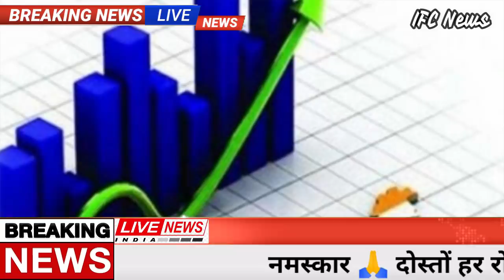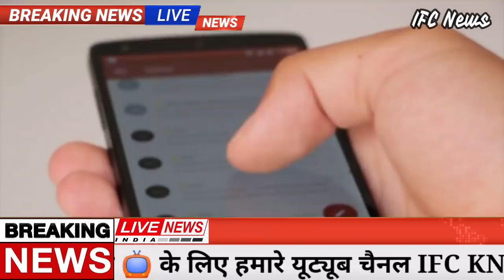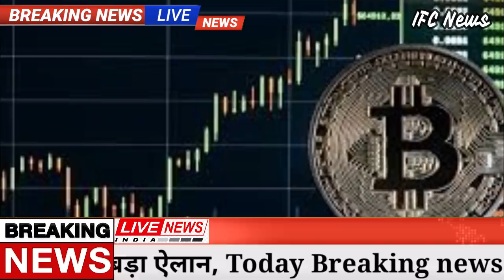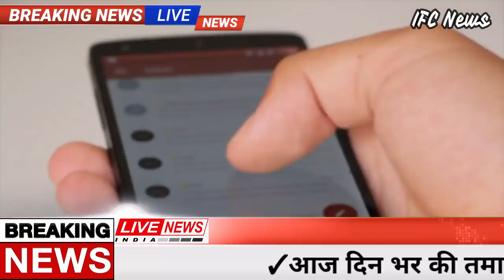खुशखबरी! Gold-Silver-10 gm आज सोना चांदी 861 रु. सस्ता! pmmodi, aadhar card, Delta, dls, SBI,sensex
सोने और चांदी फिर सस्‍ते हो गए हैं। शुक्रवार को दोनों किमती धातुओं की कीमतों में बड़ी गिरावट दर्ज की गई। बहुमूल्य धातुओं के अंतरराष्ट्रीय मूल्य में गिरावट के अनुरूप राष्ट्रीय राजधानी के सर्राफा बाजार में शुक्रवार को सोना 301 रुपये टूटकर 46,415 रुपये प्रति 10 ग्राम पर बंद हुआ। एचडीएफसी सिक्योरिटीज ने यह जानकारी दी। पिछले कारोबारी सत्र में सोना 46,716 रुपये प्रति 10 ग्राम पर बंद हुआ था।
चांदी की कीमत भी 402 रुपये की गिरावट के साथ 59,044 रुपये प्रति किलोग्राम पर बंद हुई। पिछले कारोबारी सत्र में यह 60,446 रुपये प्रति किलोग्राम पर बंद हुई थी। अंतरराष्ट्रीय बाजार में सोने का भाव हानि के साथ 1,789 डॉलर प्रति औंस रह गया, जबकि चांदी 22.08 डॉलर प्रति औंस पर लगभग अपरिवर्तित रही।
दिसंबर 2021 में घटा GST कलेक्शन, सरकार को 1.29 लाख करोड़ रुपये का राजस्व मिला
वित्त मंत्रालय ने शनिवार को कहा कि दिसंबर 2021 में जीएसटी राजस्व 1.29 लाख करोड़ रुपये से अधिक रहा, जो पिछले साल के इसी महीने की तुलना में 13 प्रतिशत अधिक है। हालांकि, नवंबर में सकल जीएसटी संग्रह 1.31 लाख करोड़ था, जो जीएसटी लागू होने के बाद से दूसरा सबसे अधिक था। दिसंबर लगातार छठा महीना है जब बेची गई वस्तुओं और प्रदान की गई सेवाओं से राजस्व 1 लाख करोड़ रुपये से अधिक रहा है।
देशभर में कोरोना के मामलों में फिर से उछाल देखने को मिल रही है. राजधानी दिल्ली में शुक्रवार को कोरोना के 17 हजार से ज्यादा मामले रिपोर्ट हुए हैं तो वहीं आर्थिक राजधानी मुंबई में भी कोरोना मामलों का आंकड़ा 20 हजार को पार कर गया है. दिल्ली और महाराष्ट्र कोरोना से सबसे ज्यादा प्रभावित राज्य हैं.
भारत में क्रिप्टोकरेंसी (Cryptocurrency) के भविष्य को लेकर छिड़ी बहस के बीच दुनिया की सबसे प्रचलित क्रिप्टोकरेंसी बिटक्वाइन (Bitcoin) की कीमतों में पिछले कुछ समय से गिरावट जारी है. शुक्रवार 7 जनवरी को भी इसमें गिरावट दर्ज की गई. इसकी कीमत लुढ़कर 42,000 डॉलर (31.21 लाख रुपये) से नीचे आ गई. यह नवंबर 2021 में बने रिकॉर्ड हाई से 27 हजार डॉलर (करीब 20 लाख रुपये) या 40 फीसदी तक लुढ़क चुका है.

दुनिया की सबसे बड़ी क्रिप्टोकरेंसी बिटकॉइन की कीमत नवंबर 2021 में 69,000 डॉलर (51.28 लाख रुपये) के रिकॉर्ड स्तर तक पहुंचा था. तब से इसकी कीमत में अब तक 27 हजार डॉलर की गिरावट आ चुकी है. शुक्रवार 7 जनवरी को Bitcoin की कीमत 4.9% तक गिरकर 41,008 डॉलर (30.48 लाख रुपये) तक पहुंच गई.

सप्ताह के आखिरी कारोबारी दिन शुक्रवार को शेयर बाजार दिनभर के उतार-चढ़ाव के बाद बढ़त के साथ बंद हुआ। बॉम्बे स्टॉक एक्सचेंज का सूचकांक सेंसेक्स 143 अंक की तेजी के साथ 59,744 के स्तर पर बंद हुआ। इसके साथ ही नेशनल स्टॉक एक्सचेंज के निफ्टी ने भी 67 अंक की उछाल के साथ 17,813 के स्तर पर कारोबार खत्म किया। कारोबार के दौरान सेंसेक्स ने आज भी बढ़त लेते हुए 60 हजार के स्तर को पार कर लिया था, हालांकि अंत में यह इस स्तर से नीचे आ गया। पिछले कारोबारी दिन सेंसेक्स 59,601 के स्तर पर बंद हुआ था। जबकि, एनएसई का निफ्टी 180 अंक की गिरावट के साथ 17,746 के स्तर पर बंद हुआ था।
IND vs SA: टीम इंडिया 2022 का पहला टेस्ट हारी, दक्षिण अफ्रीका ने वांडरर्स में बनाया जीत का रिकॉर्ड
भारतीय टीम की साल 2022 की शुरुआत हार से हुई है. केएल राहुल (KL Rahul) की कप्तानी में खेलने उतरी टीम इंडिया को दक्षिण अफ्रीका ने सीरीज के दूसरे टेस्ट मैच (IND vs SA 2nd Test) में गुरुवार को 7 विकेट से हरा दिया. जोहानिसबर्ग के वांडरर्स स्टेडियम में खेले गए इस मुकाबले में भारत की पहली पारी 202 रन पर सिमटी जिसके बाद मेजबान टीम भी 229 रन ही बना पाई. इसके बाद दक्षिण अफ्रीका ने भारत को दूसरी पारी में 266 रन पर थाम लिया जिससे उसे जीत के लिए 240 रन का लक्ष्य मिला.
सितंबर महीने में 13 दिन बैंकों में  नहीं होगा काम:-
5 सितंबर 2021: रविवार
8 सितंबर 2021: इश्रीमंत शंकरदेव तिथि
9 सितंबर 2021: तीज के हनीमून का त्योहार
10 सितंबर 2021: गणेश चतुर्थी .
11 सितंबर 2021: दूसरा शनिवार
12 सितंबर 2021: रविवार
16 अक्‍टूबर - दुर्गा पूजा
17 अक्‍टूबर - रविवार
18 अक्‍टूबर - काटी बिहू
19 अक्‍टूबर - ईद-ए-मिलाद
20 अक्टूबर - महर्षि वाल्मिकी जयंती
Samsung Galaxy M01s  Specifications:

RAM                                3GB
Storage                           32GB
Weather updates
Assembly Election
PM Modi News
Today Breaking
LIC Jeevan Shanti Plan
Bihar Election
Made in India